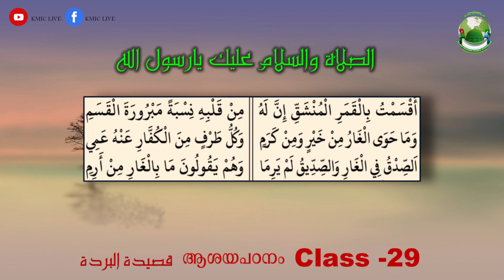മുശ്‍രീഖീങ്ങളുടെ കണ്ണുകൾക്ക് അന്ധത ബാധിച്ച സമയം│ഖസ്വീദതുല്‍ ബുര്‍ദ|ക്ലാസ്-29│Noufal Ahsani Eerppona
മുശ്‍രീഖീങ്ങളുടെ കണ്ണുകൾക്ക് അന്ധത ബാധിച്ച സമയം - Qaseedathul Burdha

സുന്നീ പണ്ഡിതരുടെ ഏറ്റവും പുതിയ പ്രഭാഷണങ്ങളും ക്ലാസുകളും അതിവേഗം ഓഡിയോ രൂപത്തില്‍ വളരെ കുറഞ്ഞ MB സൈസില്‍ നിങ്ങളിലേക്ക് .

പ്രഭാഷണം , ലൈവ് ലോകത്തിന്‍റെ ഏതുകോണില്‍ നിന്നുമാവട്ടേ ...
അതിന്‍റെ ഓഡിയോ നിങ്ങള്‍ ആഗ്രഹിക്കുന്നുവോ ? ..
എന്നാല്‍ എവിടേയും അന്യേഷിക്കേണ്ടതില്ല.
ഏറ്റവും പുതിയ പ്രഭാഷണങ്ങളുടേയും ക്ലാസുകളുടേയും വന്‍ ശേഖരം
ഓരോ ദിവസവും അപ്ഡേറ്റ് ചെയ്യപ്പെടുന്നു ..